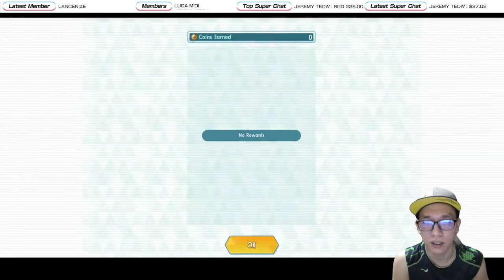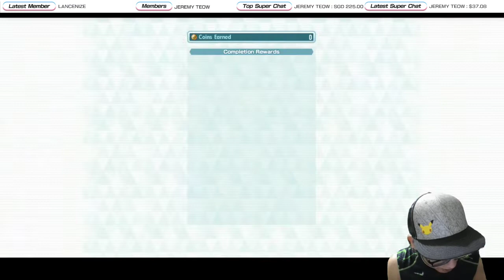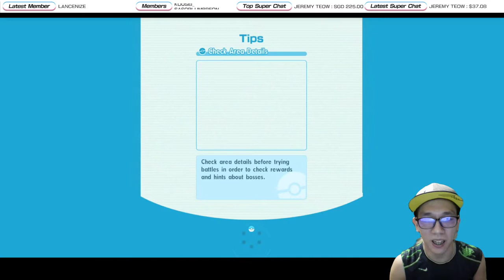[Pokemon Masters EX] TEASERS ABOUT THE 2.5 YEAR ANNIVERSARY?! | Story Event - Sweet Shenanigans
Two characters appear in the story who seem out of place. Hmmm...